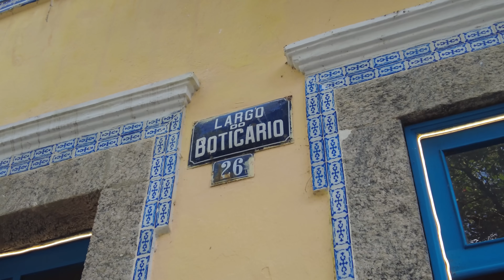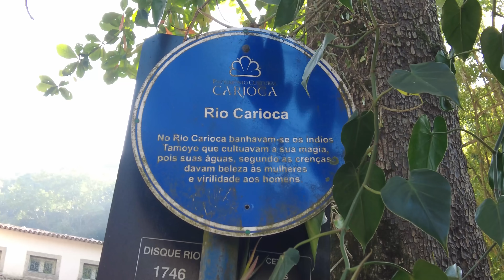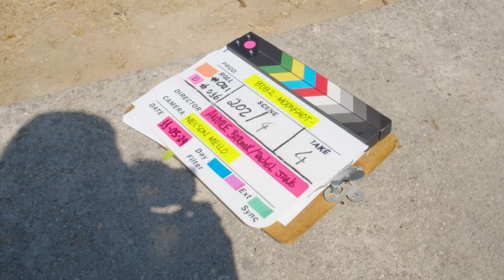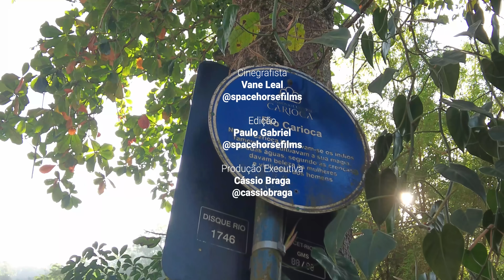CARIOCA: O RIO SAGRADO QUE VIROU ESGOTO - EDUARDO BUENO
CARIOCA: O RIO SAGRADO QUE VIROU ESGOTO
O rio que deu nome aos habitantes que vivem no Rio de Janeiro, e que era sagrado para os povos originários que viviam às margens da Baía de Guanabara antes da chegada dos europeus, atualmente quase não vê a luz do sol. Corre canalizado e poluído para se atirar contra o Oceano Atlântico com um melancólico suspiro. Enquanto nossos rios não retornarem à vida e voltarem a ser amados por aqueles que saciaram sua sede nele, as tragédias continuarão se abatendo sobre todos nós.

| TORNE-SE MEMBRO DO CANAL PARA VÍDEOS EXCLUSIVOS, DESCONTOS EM CURSOS E OUTRAS VANTAGENS |

• Coleção Brasilis - Eduardo Bueno - Sextante:
• A Viagem do Descobrimento - Eduardo Bueno - Sextante:
• Náufragos, Traficantes e Degredados - Eduardo Bueno - Sextante:
• Capitães do Brasil - Eduardo Bueno - Sextante:
• A coroa, a cruz e a espada - Eduardo Bueno - Sextante:

• Brasil, uma história - Eduardo Bueno - Leya:

Roteiro e apresentação: Eduardo Bueno
Produção Executiva: Cassio Braga
Edição: Paulo Gabriel
Redação e legenda: Lízia Bueno